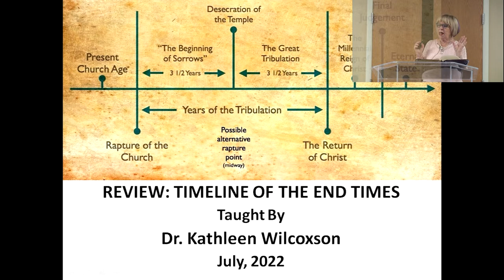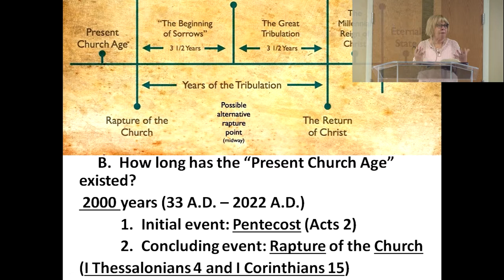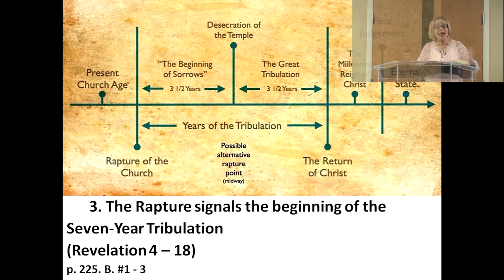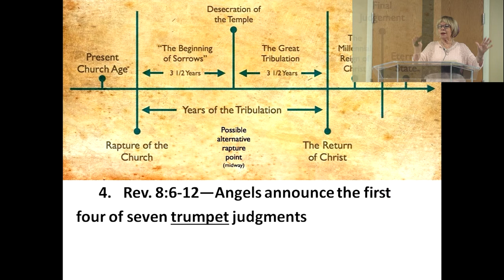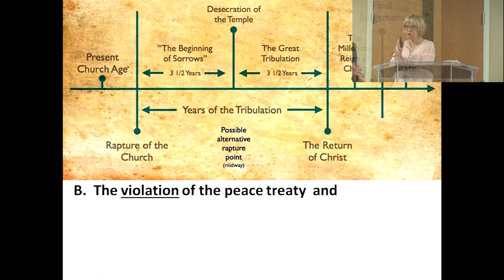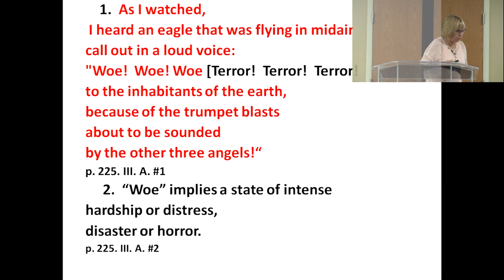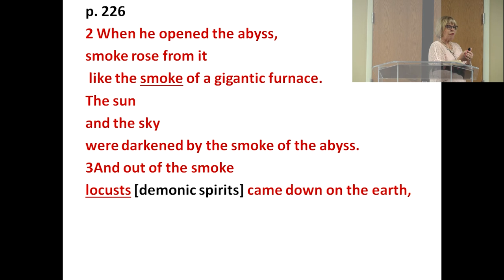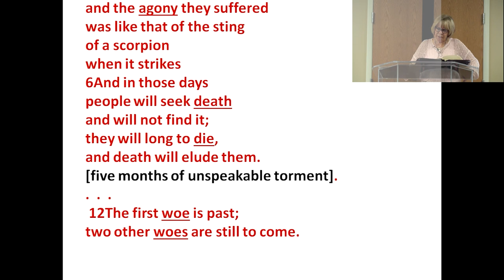Kathleen Bible Study (The 3 Woes of Relevations Chapter 8 Pg. 225-226) (Part 1)